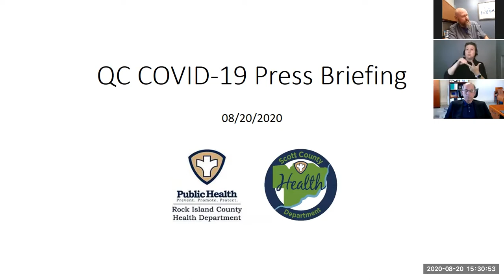August 20, 2020 - COVID-19 Press Briefing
Who:
Janet Hill, Rock Island County Health Department
Ed Rivers, Scott County Health Department
Dr. Daniel Arnold, Physician, Unity Point Health - Trinity